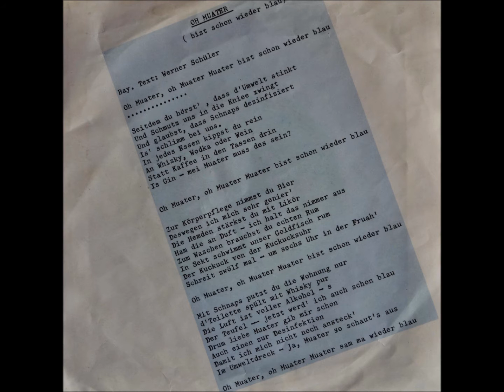OH MUATER Balthasar Mamy Blue Cover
Bist scho wieder blau ... a wahnsinns, bayerisches Cover vom original Tophit "Mamy Blue"